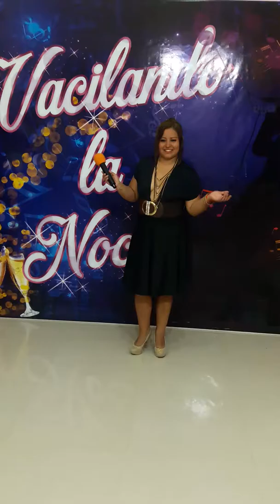Celeste Cáceres - Mix Cóndor Pasa 2018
Celeste Cáceres